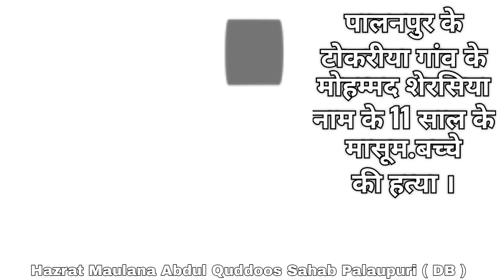टोकरीया गांव के 11 साल के मासूम बच्चे की हत्या । M Abdul Quddoos Sahab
Topic
टोकरीया गांव के 11 साल के मासूम बच्चे की हत्या ।

पालनपुर के टोकरीया गांव के मोहम्मद शेरसिया नाम के 11 साल के मासूम बच्चे की 14/07/24 को गुम होने की खबरें फैलीं और एक दिन बाद, यानी 15/07/24 को बच्चे की लाश मिली ।

By : Hazrat Maulana Abdul Quddoos Sahab Palaupuri ( DB )